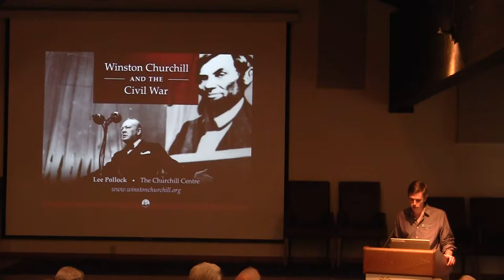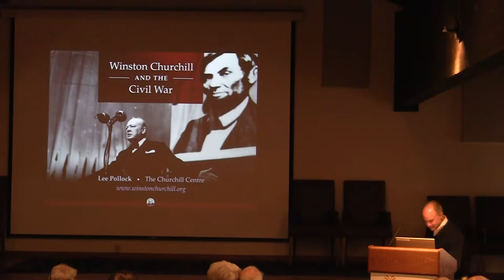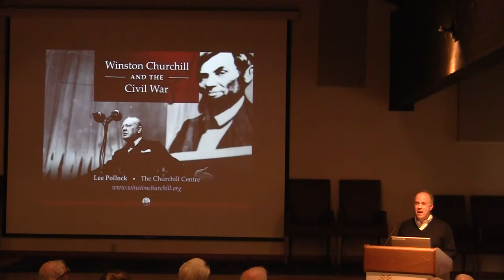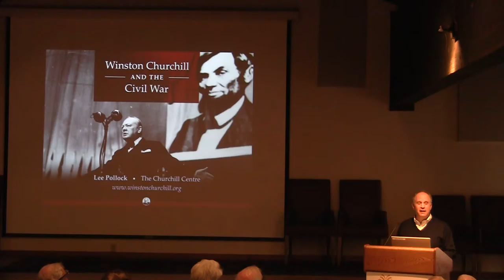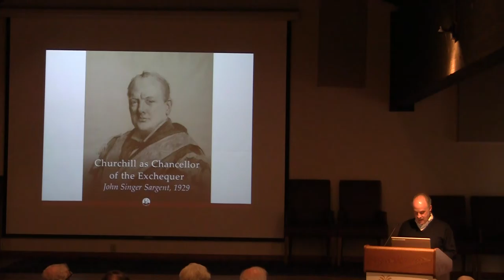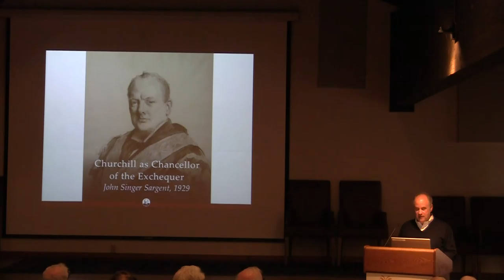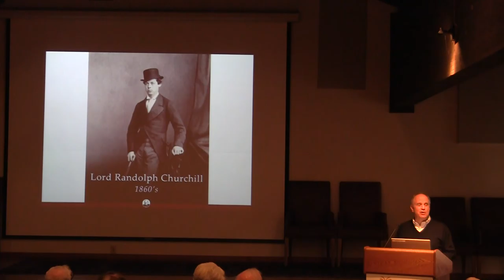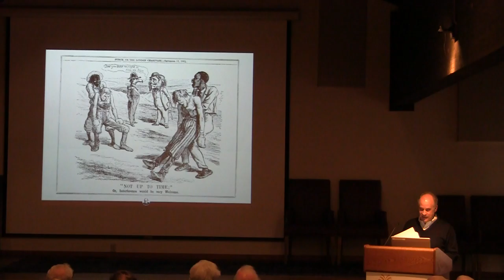“Winston Churchill and the Civil War” by Lee Pollock, part 1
Winston Churchill was one of the greatest statesmen of modern times, famous for his leadership of Britain in the Second World War and for forging its victorious alliance with the United States.

Churchill was also a renowned orator, writer and historian. Half American himself, he was fascinated from childhood with our greatest conflict, the Civil War. During his long life, he traveled widely visiting the War’s battlefields and analyzing its main events and leading personalities, from Abraham Lincoln to Robert E. Lee. Always interested in the “what might have been” of history, one of his most intriguing articles from the 1930’s was entitled “If Lee Had Not Won the Battle of Gettysburg.”

Lee Pollock, Executive Director of The Churchill Centre, explores Churchill’s fascination with the Civil War and what it reveals both about his own view of history and about the War itself.